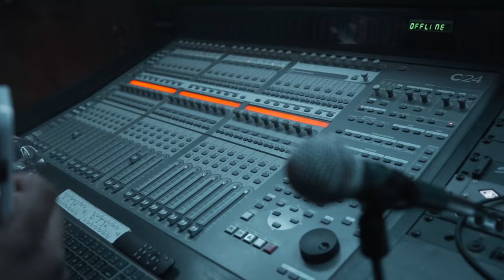Phat Knots | Crazy Story Trap Mix (Shot By VideoJad)